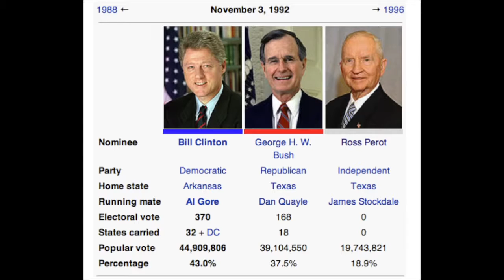POLLS ARE RIGGED Hillary couldnt fill up a phone booth filled wfree Obama phones